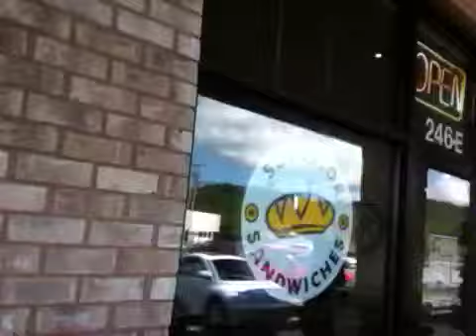Happy labor day weekend!